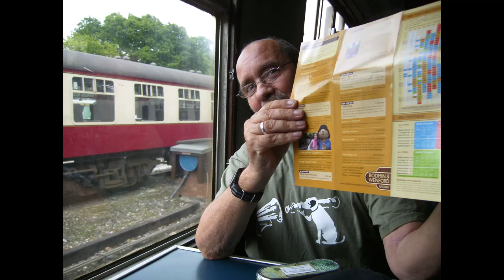Who knows where the time goes (Cover).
Just me & him doing a cover of Fairport Convention's - Who knows where the time goes. Bruce - vocals & guitar. Mal - bass. Recorded quite a while ago. It's been a year since I lost him, and the photos span the 29 years we were together.